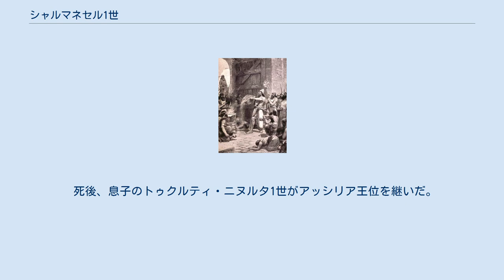シャルマネセル1世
シャルマネセル1世 シャルマネセル1世（Shalmaneser I、在位紀元前1274年 - 紀元前1245年）は、中アッシリア王国時代のアッシリア王である。
ハニガルバト（ミタンニ）を完全征服した。
 アダド・ニラリ1世の息子として生まれた。
即位直後にウラルトゥの反乱があったが直ちに鎮圧すると、ハニガルバトの残存領土に目を向け、これの征服を企図した。
紀元前1263年にハニガルバトへの遠征を開始し、ヒッタイトの庇護下にあったハニガルバトの王シャトゥアラ2世を撃破しハニガルバト全域をアッシリアの支配下に置いた。
 これに対しヒッタイト王ハットゥシリ3世は危機感を募らせ、バビロニア（カッシート朝）王カダシュマン・トゥルグと同盟を結んでアッシリアに対抗するとともに、エジプトに娘を嫁がせて対アッシリアの備えを進めた。
 しかしシャルマネセル1世はバビロニアに勝利し、アッシリアの拡大に歯止めがかかることは無かった。
またシャルマネセル1世は、その治世の間に多くの大規模建築を行っており、アッシュール市にアッシュール神殿を再建したほかカルフ（ニムルド）に第二王宮を建造した。
 死後、息子のトゥクルティ・ニヌルタ1世がアッシリア王位を継いだ。